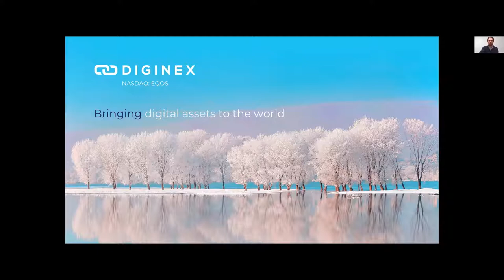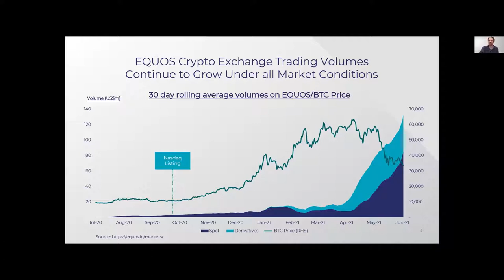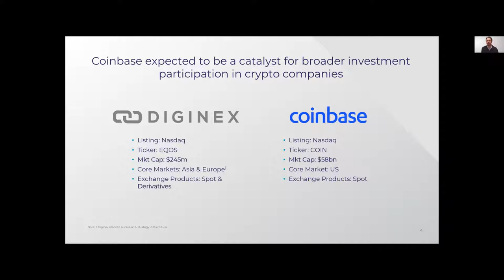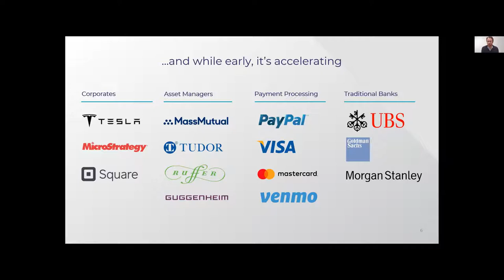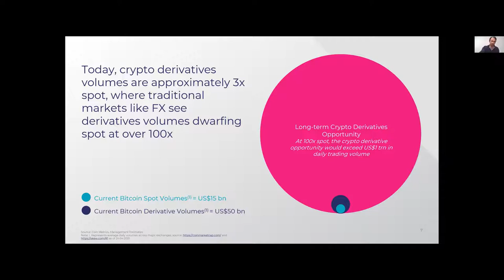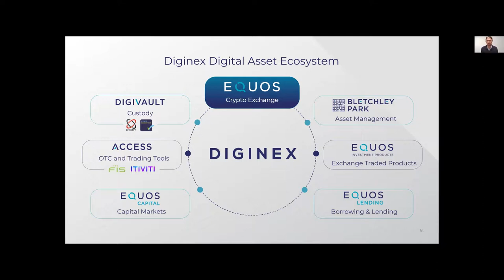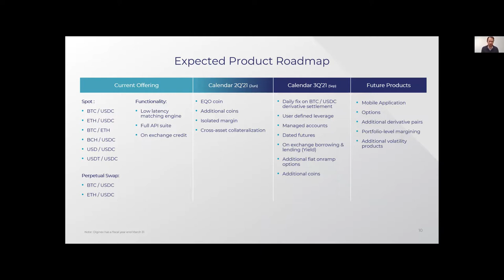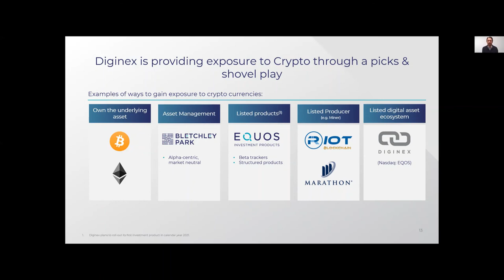EQONEX CEO Richard Byworth LD Micro Presentation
Join EQONEX CEO Richard Byworth and LD Micro for a presentation about the full EQONEX ecosystem and its vision to bring digital assets to the world, attracting both institutions and individuals alike.